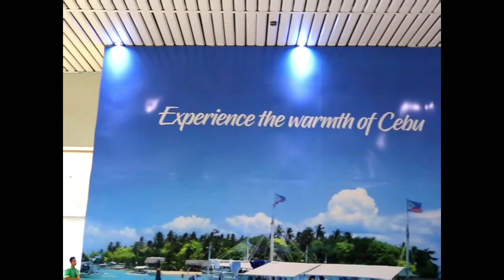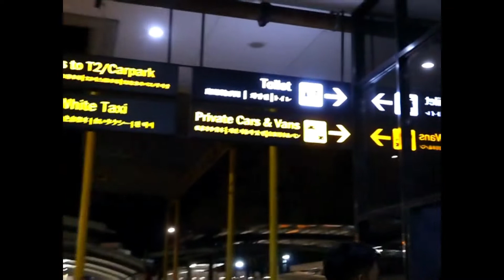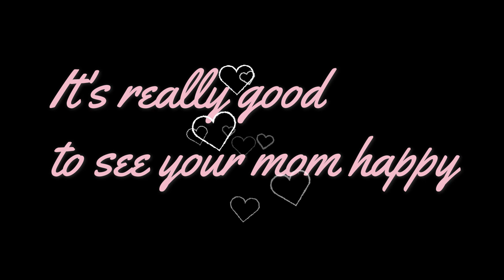Mom's first airplane ride. A Mother's day tribute. /Cebu City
Naaalala mo pa ba ang iyong unang pag lipad? Muntik nang maiyak sa kaba hahaha.

Hi Guys,

This is my backlog video dahil sobrang nabusy na sa business at hindi na nakapag vlog. hahaha
Sobrang namiss ko kayo at dahil napapanahon na mother's day ngayon.
This will be my tribute for my mother sa kanyang unang pag lipad.

Thank you guys and spread love people. Mwa :*